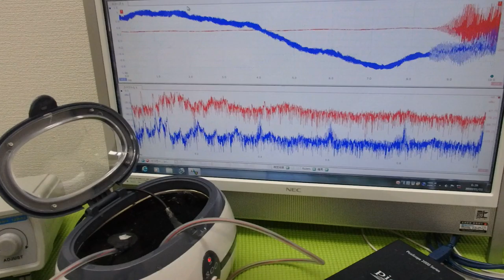メガヘルツの超音波発振制御プローブを利用した実験動画